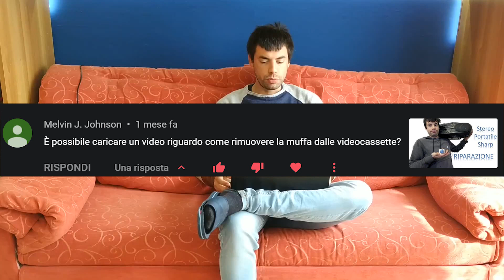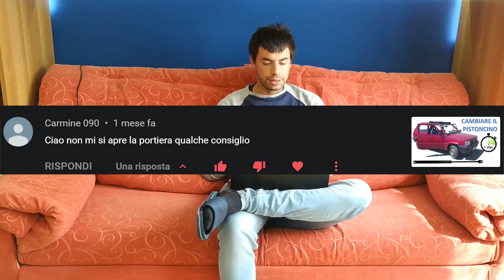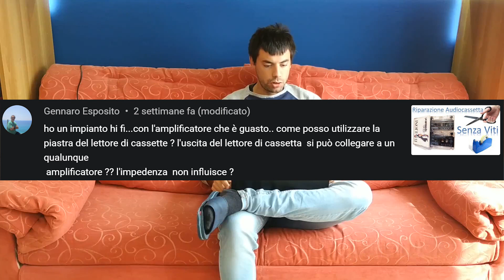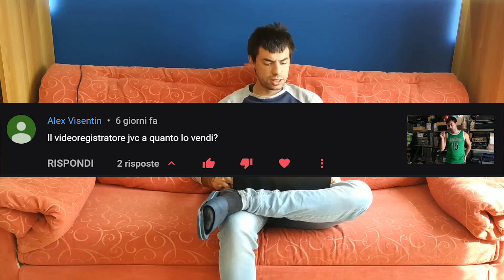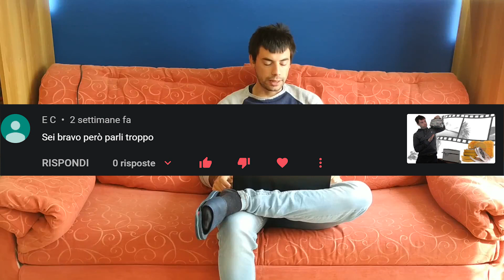D&R Settembre 2019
consueto spazio mensile dedicato alle risposte alle vostre domande del mese di Settembre 2019